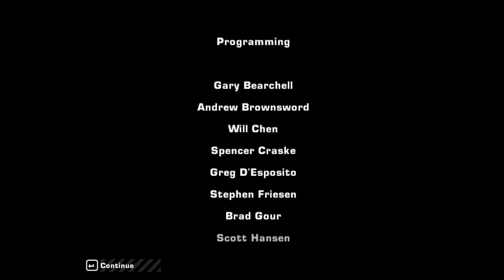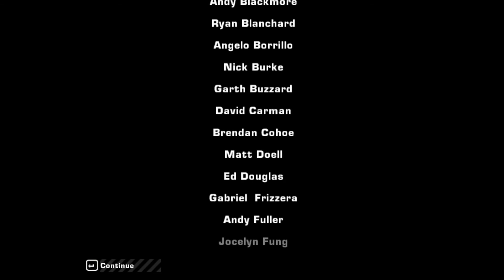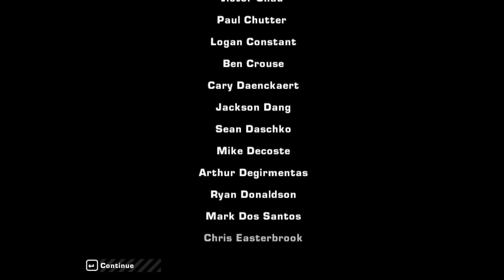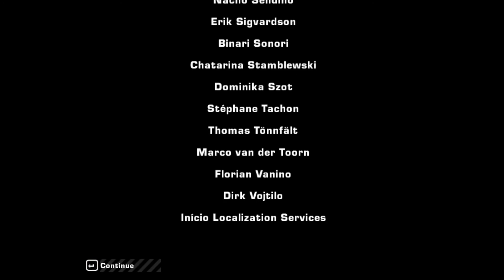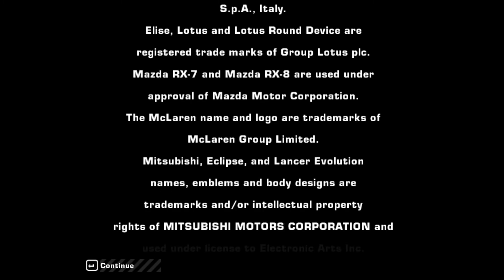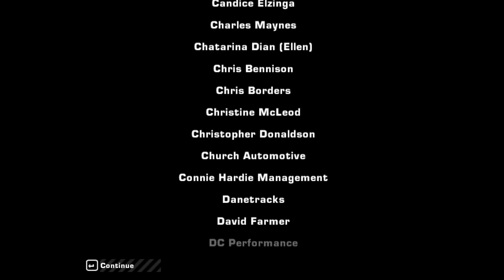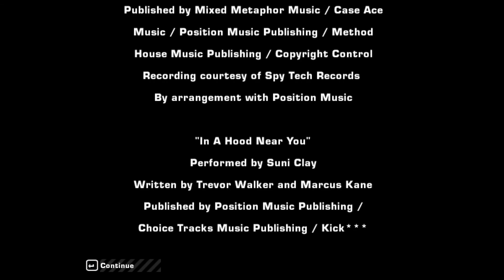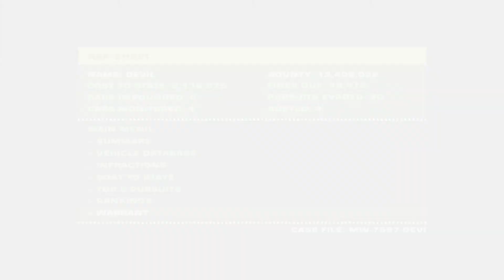NFS: Most Wanted (2005) | Career | Chevrolet Cobalt SS | Blacklist #1 + Ending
- The one from 2005
- Metric units
- Manual transmission

0:00 - Blacklist #1
0:56 - Speedtrap
3:10 - Drag
3:47 - Sprint #1
7:15 - Circuit
13:10 - Sprint #2
16:40 - Interlude
18:10 - Heat #6
24:02 - Running away...
25:54 - Credits
33:25 - National Warrant